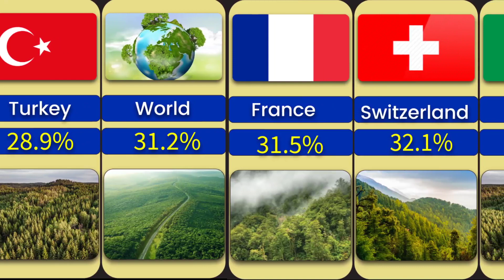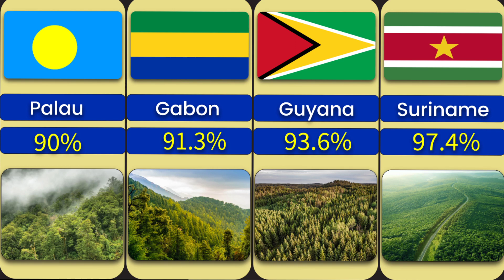Countries by total forest area | Forest area percentage by country | comparison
In this video, I've compiled a list of countries ranked by their forest area as a percentage of land. I've also provided the rankings based on the total forest area of each country. Forest area refers to land covered by natural or planted trees that are at least five meters tall, regardless of productivity. This measurement excludes trees within agricultural systems and urban areas. Unfortunately, the forest area is dwindling due to ongoing and concerning deforestation trends.